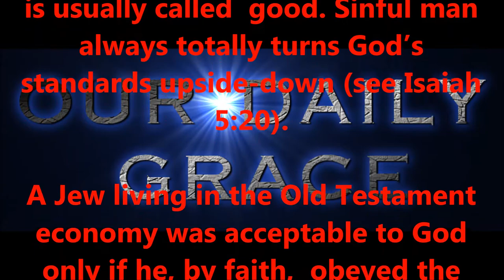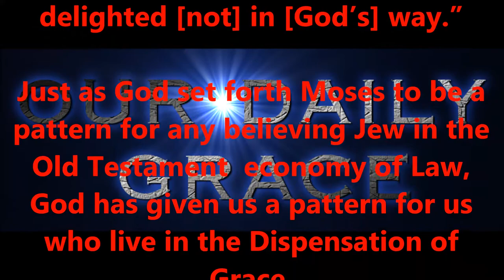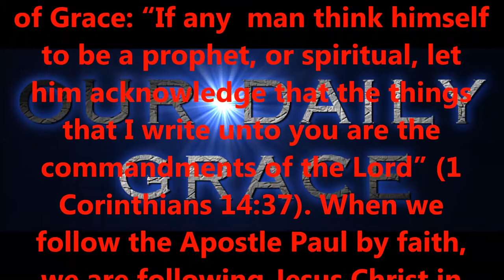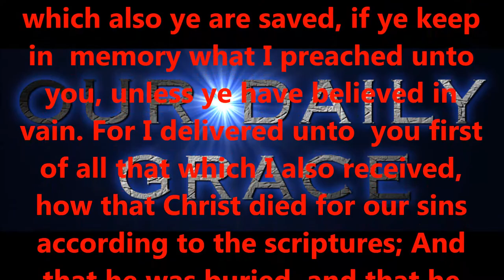Law Vs. Grace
Produced by,
Lonnie Martin

Written by,
Shawn Brasseaux